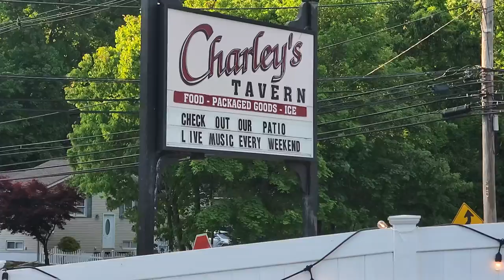June 4, 2022